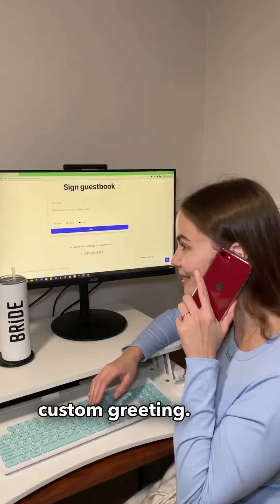learn how to create for an app!📱